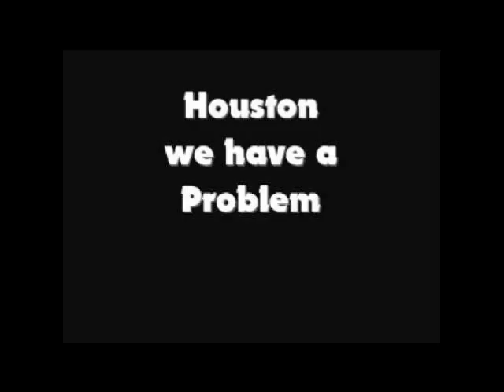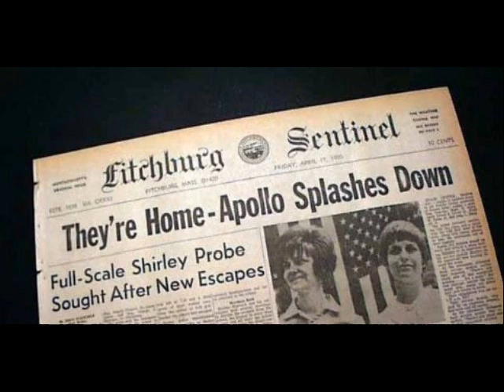Big Bad Don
Big Bad Don commemorates the Apollo Mission Evaluation Room,
the MER, in the Manned Spacecraft Center's third floor of Building 45 and its leader Don Arabian.  This little known group of Apollo engineers was responsible for the design of the Command and Service Module as well as the Lunar Excursion Module.  They were charged by the Apollo Program Manager George Low as the final say for both launching Apollo missions and determining the source of any Apollo mission anomaly.  It was often said, "If the MER couldn't solve it, it couldn't be solved."  Known as MERTIANS, akin to the title of Mars inhabitants as Martians, the men of the MER remain unsung heroes of Apollo responsible for such solutions as solving the CO2 filter shortage on Apollo 13 as well as the "jumper-charging" of  Apollo 13's entry batteries.  MER men did not hold permanent assignments as did flight controllers, rather their support of Apollo missions in the MER were "other duties as assigned" as the engineers responsible for the design, testing and operations of all Apollo manned spacecraft systems.  So "NEVER FORGET THE MER!"